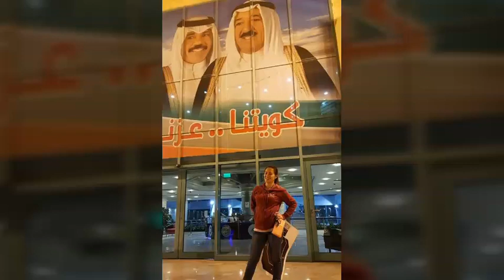1ST SHOOTING EXPERIENCED IN KUWAIT | MAYADEEN SHOOTING RANGE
2ND SHOOTING EXPERIENCED IN KUWAIT

It was really great experienced but needs more practice. Im pretty sure I'll gonna come back. See you again!

Samsung Note5

Video Editor:
videoshowapp